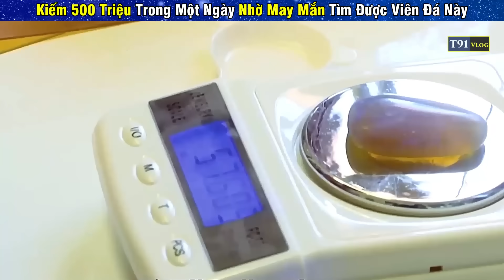Kiếm 500 Triệu Trong Một Ngày Nhờ May Mắn Tìm Được Viên Đá Này - Bản Full | Review Giải Trí Đời Sống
Cảm ơn các bạn đã dành thời gian xem hết video giải trí của mình